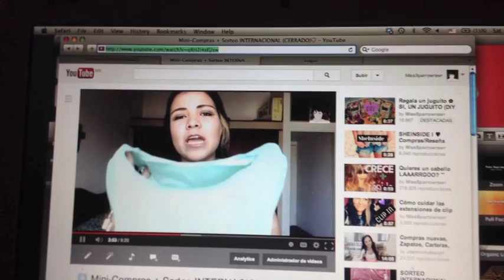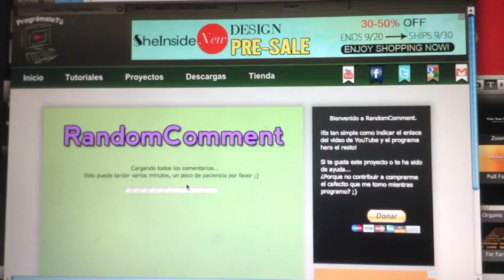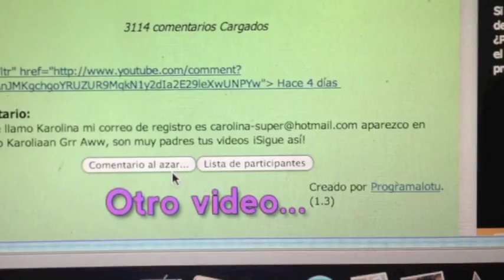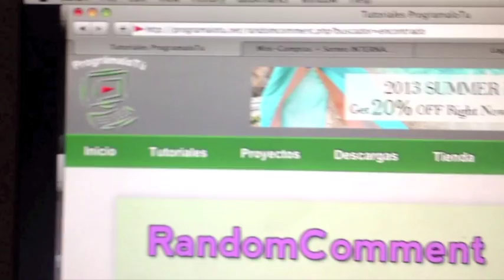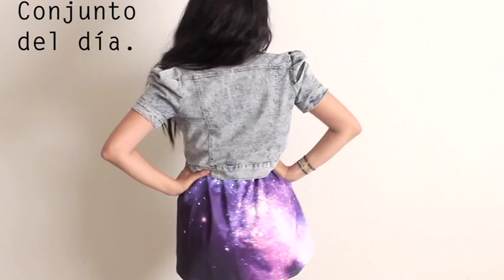Cositas bonitas ♡ Haul de mi mini compra + CHAN CHAN - MissSparrowrawr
Muchas cositas bonitas de mi mini compra, y una sorpresa para ustedes!

Sheinside:
Ha sido la página con más calidad y más acertada en tallas a la que le he comprado, excelente servicio cliente, ENVIO GRATIS!! Precio algo elevado, pero lo vale. Las cosas tardan en llegar de 2 semanas a 1 mes.

Davideal:

Página muy parecida a SammyDress, aunque de calidad superior, envio suele costar, amplia variedad de estilos y tallas acertadas, muy recomendable...cosas tardan en llegar 2 semanas.

-Banggood: Excelente página con buenos precios, calidad razonable-BUENA y ENVIOS GRATIS, pero las cosas tardan en llegar 1 mes y medio por envio gratis.

Blusa de Yorkie

GRACIAS POR PARTICIPAR, CUALQUIER DUDA, PREGUNTA.